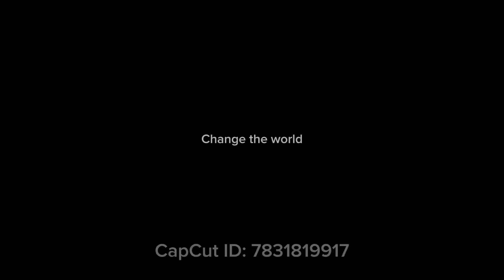Change the chords